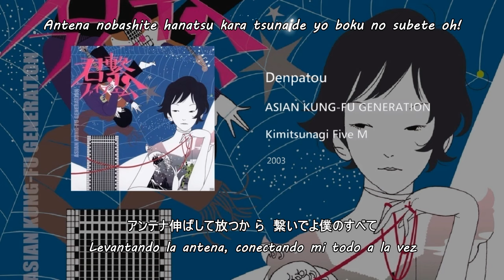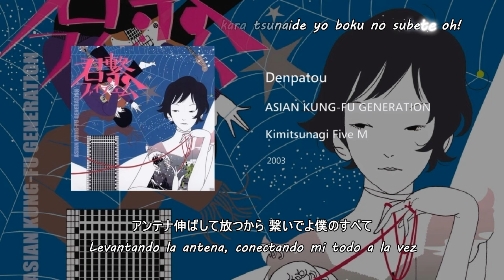AKFG - Denpatou「電波塔」- Sub Español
"Denpatou / 電波塔 / Radio Tower/ Torre de Radio"

Romaji kanji Karaoke

Denpato • ASIAN KUNG-FU GENERATION

Connected to You 5M

Composer, Lyricist: Masafumi Gotoh